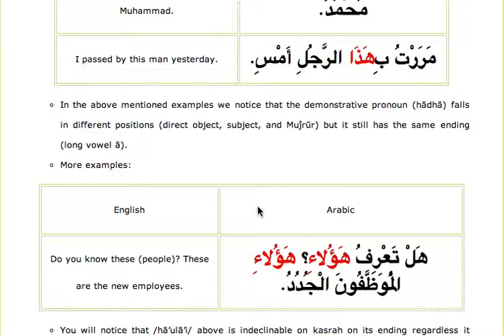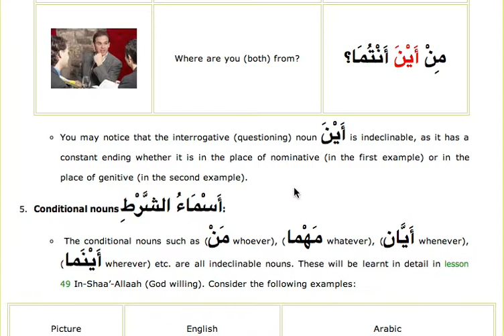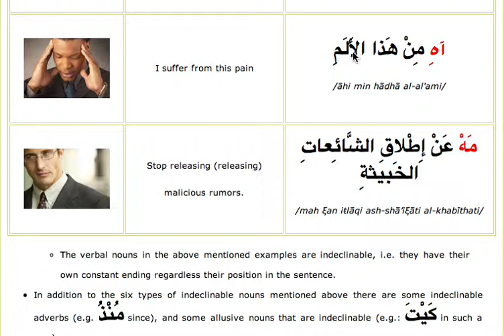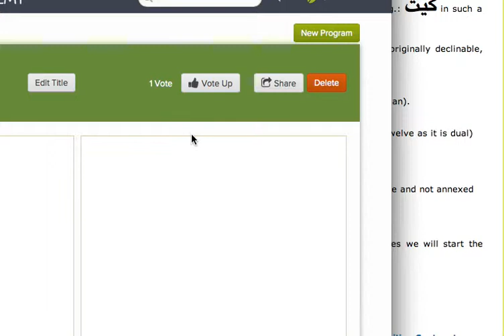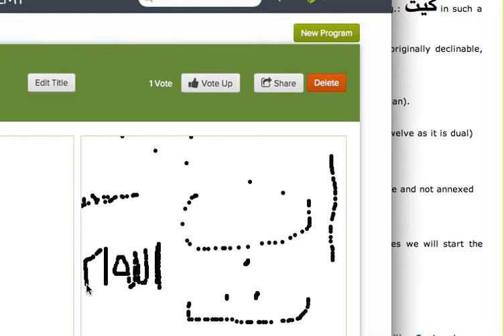madina arabic 23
I found this Arabic site which is really awesome. So, since i can read and write, i decided to go through really fast and share with you because i wished that it existed in a video form. This is kind of for me to study and also for anyone who's interested. Most arabic classes are extremely too slow for me because they cover low level classes and really slow. This is not advanced, but it is kind of advanced for me. If you're a starter or someone who would like to check somethings out, this is the right video for you.